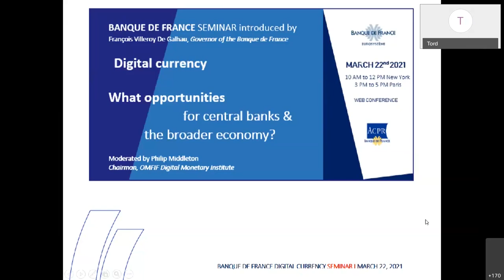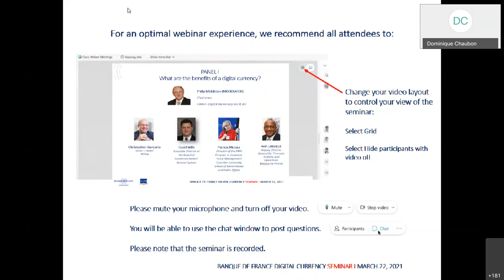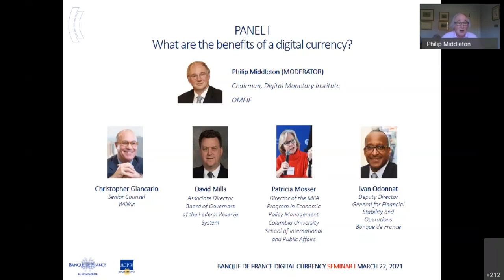Digital Currency Seminar : What are the benefits of a digital currency?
The Banque de France & The ACPR, the French banking and insurance supervisory authority, have organized a webinar on “Digital currency: what opportunities for central banks & the broader economy?”, on March, 22, 2021.